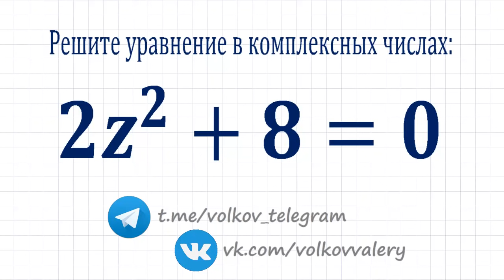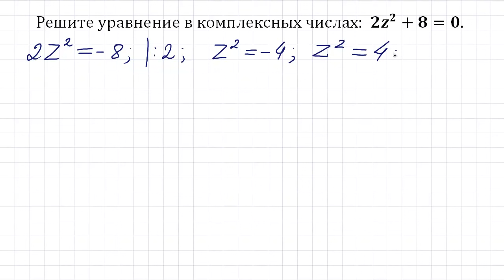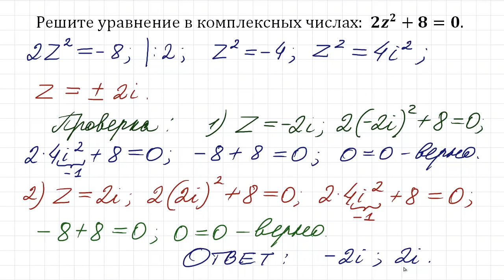Решите уравнение в комплексных числах ★ 2z^2+8=0